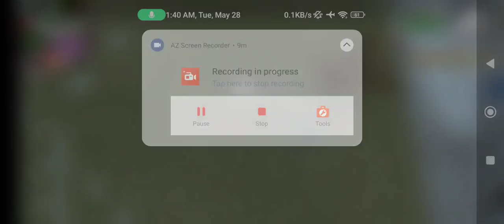May 28, 2024